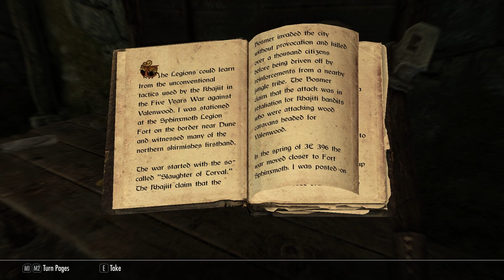The Skyrim Adventures of Thunderplop | Skyrim SE Vanilla | BigVlad Plays | Part 1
Let's try The Elder Scrolls V: Skyrim! I originally played this game on release in 2011, and haven't played it since. I'm playing the game with no mods. This is a fresh, vanilla Skyrim: Special Edition install. After over a decade, let's see if this classic RPG still holds up!